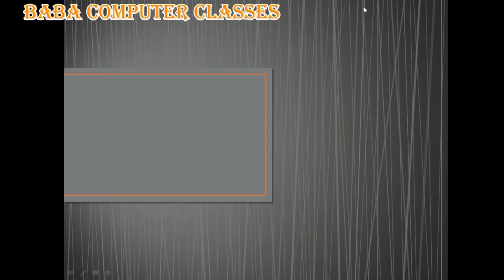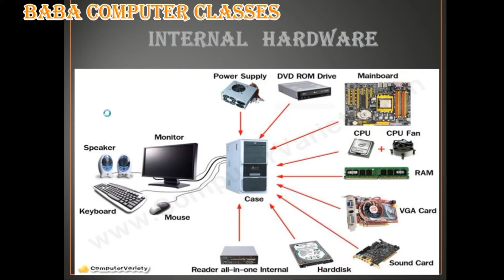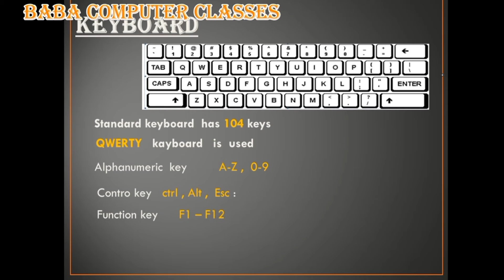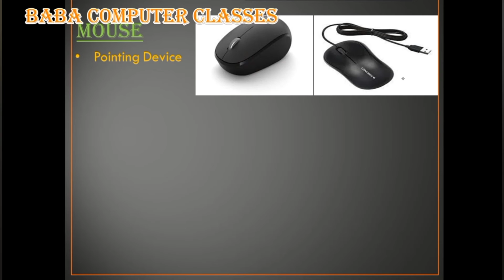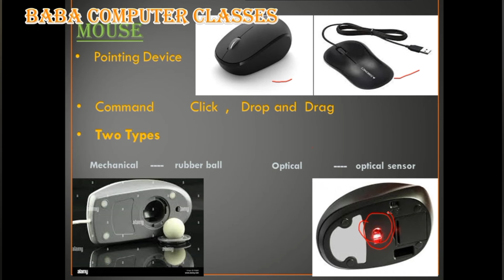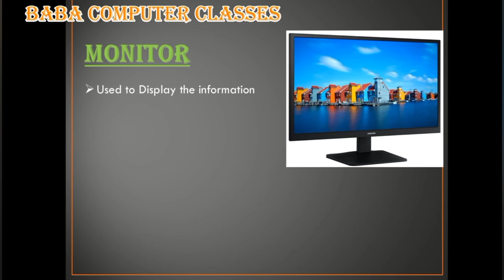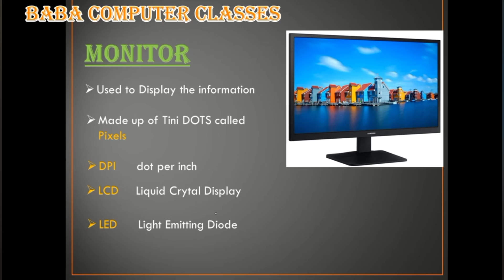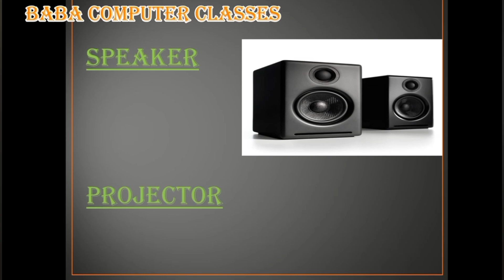Computer Harware Information